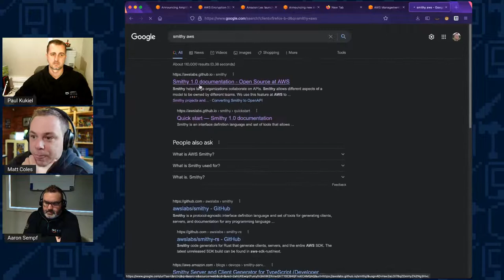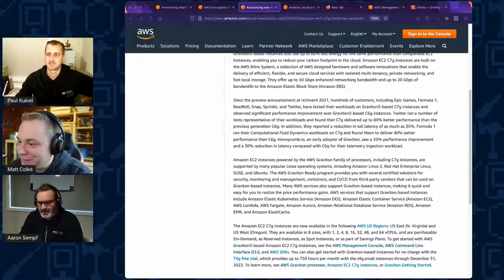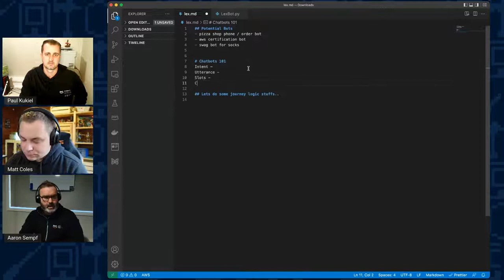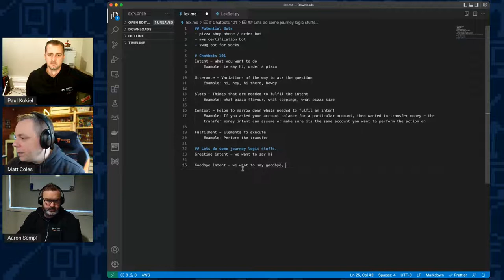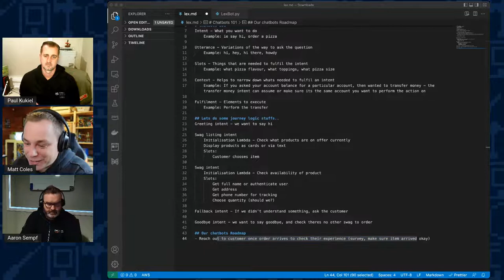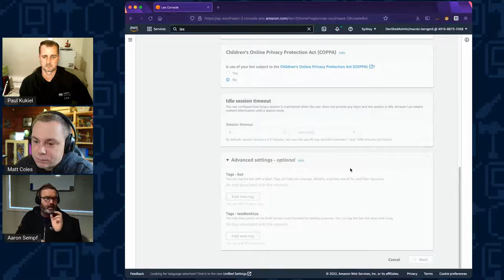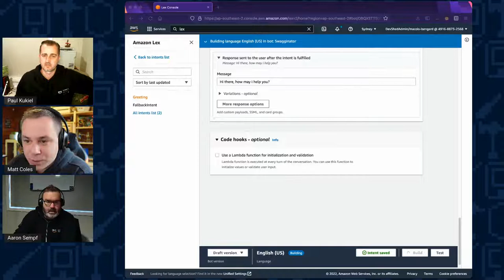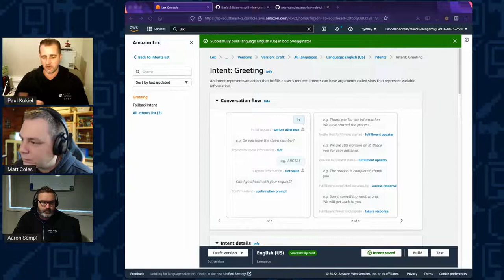Lets build a chatbot with Amazon Lex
Today on Devs in the Shed we'll build a chatbot from scratch using Amazon Lex v2